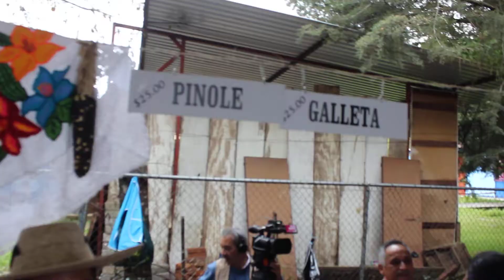Feria del atole. Toda una fiesta llena de sabor y tradición en Zacán, Michoán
Toda una fiesta del atole llena de sabor y tradición que se realiza en la comunidad de Zacán, municipio de Los Reyes de Salgado, Michoacán.